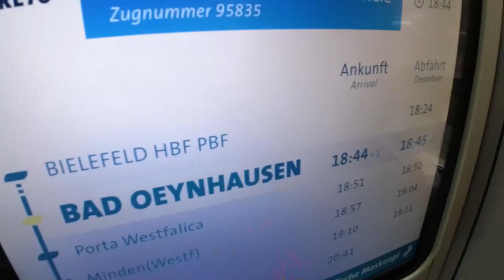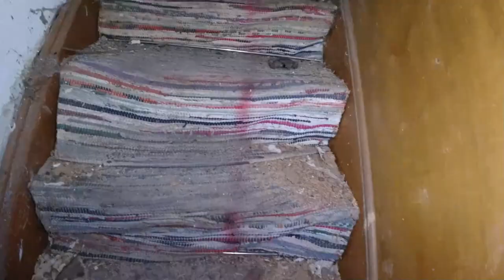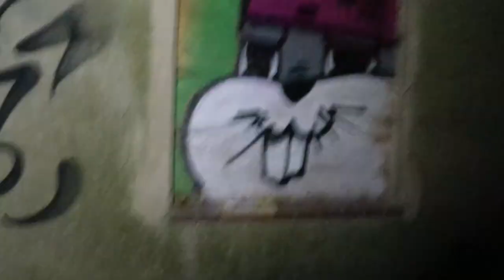Wir ÜBERNACHTEN an einem VERLASSENEN BAUERNHAUS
Tourday TV und ich haben ein VERLASSENES BAUERNHAUS [LOST PLACE] erkundet und haben danach nebenan eine ÜBERNACHTUNG im Tarp gemacht.